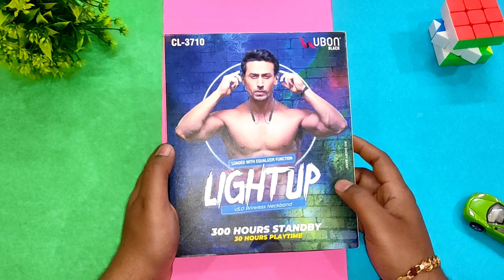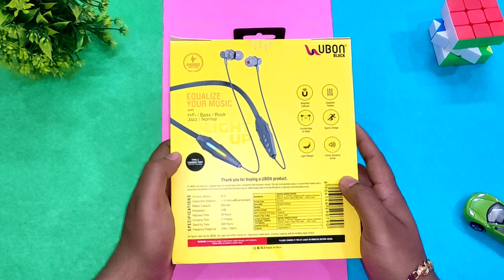Best Bluetooth Earphone Under 1000 Rs. || UBON CL-3710 LIGHTUP